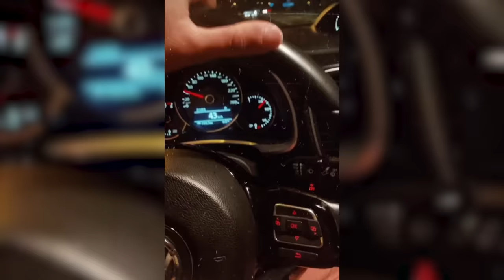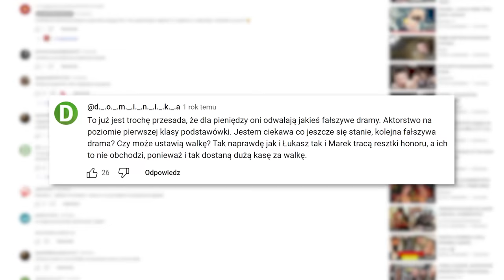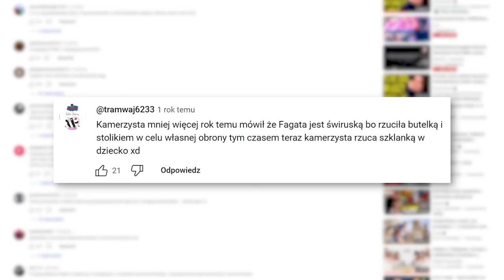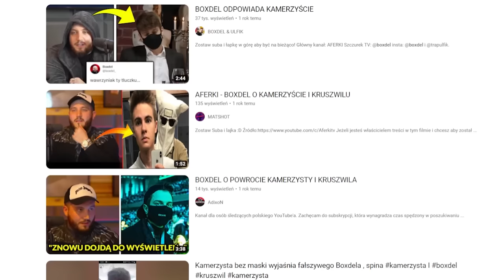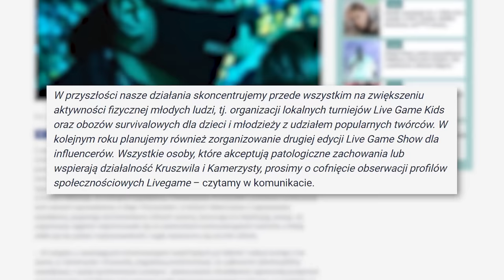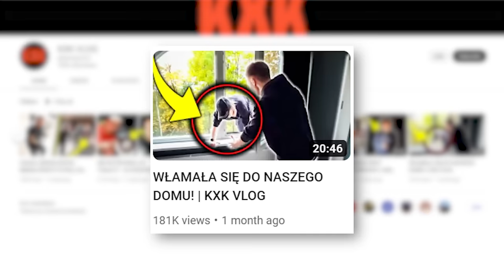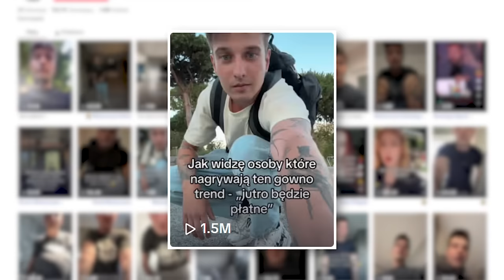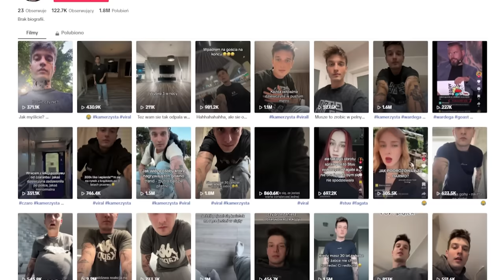KAMERZYSTA: Co robi TERAZ? (cała historia)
Ten film to próba jak najbardziej obiektywnego spojrzenia na całą internetową działalność Łukasza "Kamerzysty" Wawrzyniaka od momentu jego wyjścia na wolność w październiku 2021 roku aż po dziś dzień. Jak myślicie, czy jeden z najpopularniejszych twórców w Polsce wykorzystał swoją drugą szansę?

Film zainspirowany contentem tworzonym przez SunnyV2.